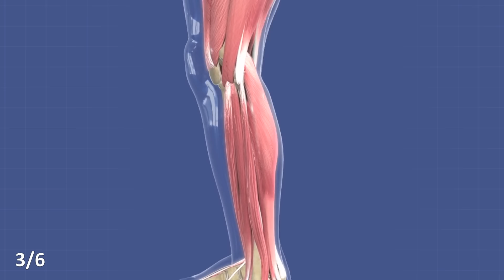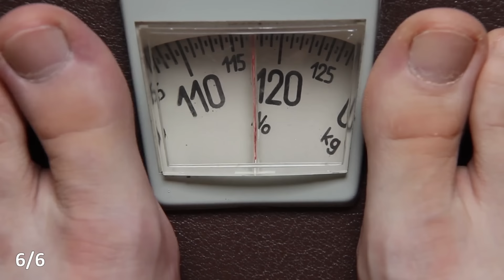Вот что будет с вашим телом от скакалки каждый день (Удивительно)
А вы знали, что 15-20 минут прыжков на скакалке приравнивается к часовой пробежке. А если мы прыгаем через скакалку регулярно, то конечно же, мы становимся и стройнее, и спортивнее, и выносливее, и даже веселее, особенно если знать, как правильно это делать. И действительно, скакалка – это очень простой и доступный инструмент, его может позволить абсолютно любой человек и заниматься мы с ней можем тоже где угодно, хоть у себя дома. А что будет если прыгать через скакалку каждый день, какие изменения произойдут? Конечно же, изменения будут потрясающие. В этом ролике мы подробно разберем, что творит скакалка, и что она даст нашему организму, если заниматься с ней регулярно.

Итак, конечно же, скакалка – это более интенсивный вид активности, чем бег трусцой, сжигается калорий тоже на порядок больше. Поэтому на скакалке нету необходимости прыгать, например, час. Вполне достаточно 15-20, либо максимум 30 минут. На самом деле, если вы будете делать хотя бы 5 минут, но каждый день – это уже будет неплохо, это уже кое-что.

Первый эффект, который вы почувствуете от скакалки – это, конечно же, выносливость. И если в самом начале 50 прыжков вам давались тяжело и вам уже через 2 минуты хотелось отдохнуть, то всего лишь через пару недель занятий для вас может быть открытие, что уже и 1000 прыжков через скакалку – не такая уж проблема. А некоторые люди через месяц уже спокойно прыгают по 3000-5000 прыжков за одну сессию. Я, конечно же, не призываю вас форсировать, всему свое время, и если вы до этого не занимались спортом, то конечно же, с места в карьер бросаться не нужно, но при грамотном постоянном подходе скакалка для выносливости – это конечно то, что нужно.

Следующий эффект – это, безусловно, снижение веса. Как мы с вами уже знаем, расход по калориям у скакалки выше, чем у бега, поэтому ничего удивительного, что, если через месяц прыжков на скакалке вы сбросите 2-3 кг лишнего веса, а также хорошо уменьшите и объем талии на несколько сантиметров.

Следующий пункт – это мускулатура. И надо сказать, что скакалка просто потрясающе развивает наши икроножные мышцы. Наверное, никакой другой вид спорта не дает такого эффекта на икры, как скакалка. И икроножные мышцы, конечно же, очень здорово подчеркивают мускулистость и эстетику наших ног, причины причем это актуально и для женщин, и для мужчин. Но не только икры работают, конечно же, работают и бедра, и ягодицы. Так что в целом мы очень здорово подтянем наши ноги.